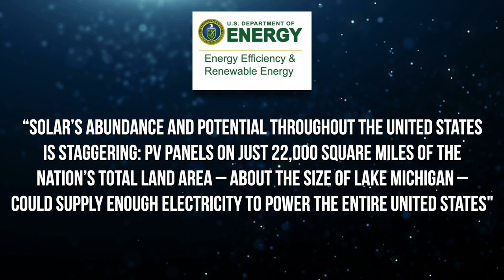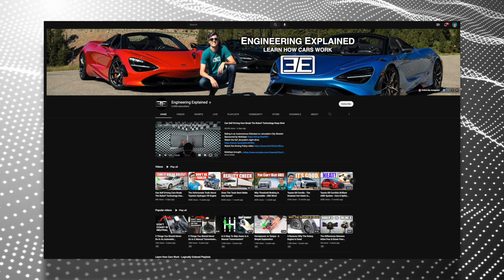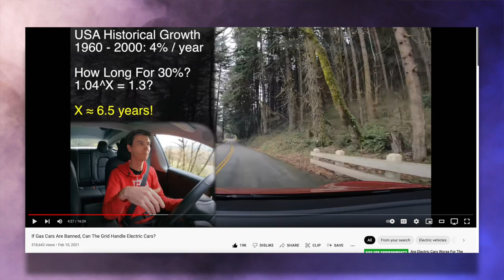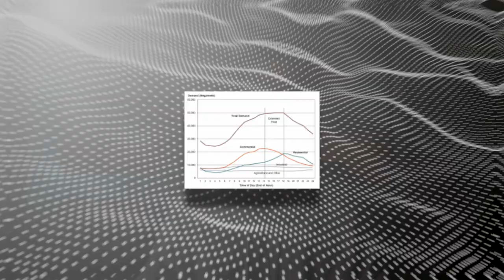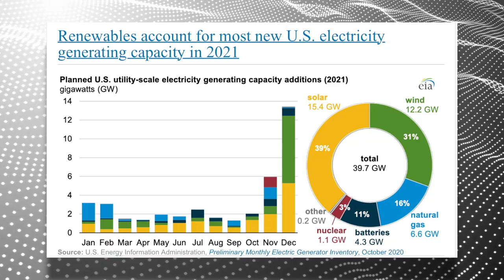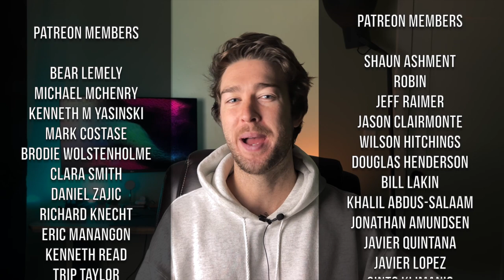John Stossel is WRONG about EVs: Pt 2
SOURCES:
Solar energy in the US:

Miles driven per year:
Average Miles Driven Per Year: Why It Is Important › car-advice › average-miles-driven...